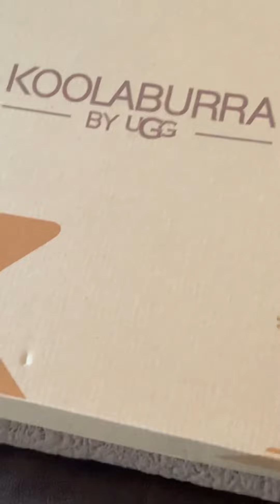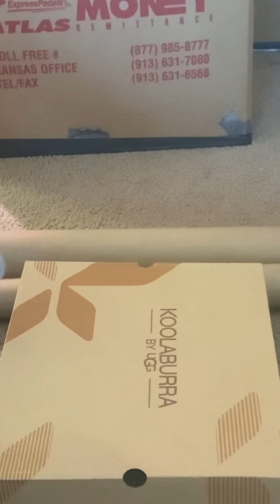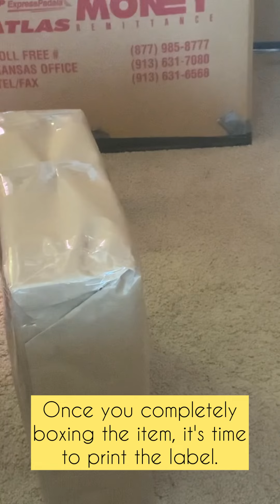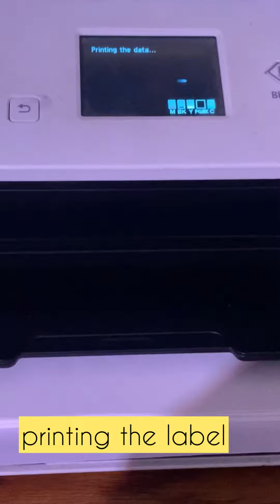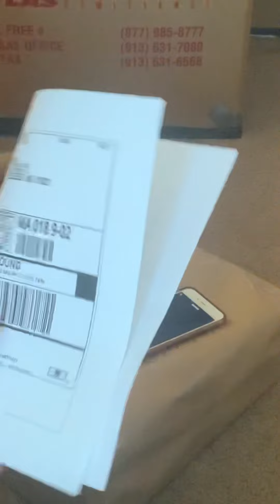The step by step process before and after we shipped the item that we sold in Mercari.